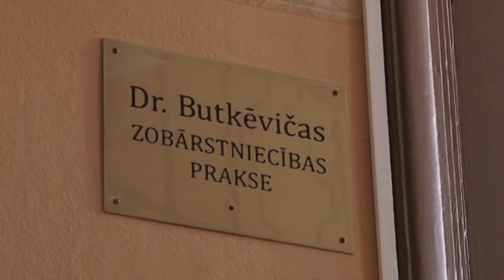Raidījums "Rūpes par Tevi": Dr. Butkēvičas zobārstniecības prakse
Trūkstoša zoba aizvietošanas iespējas jeb implantoloģija.
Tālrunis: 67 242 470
Adrese: Dzirnavu 45/47-2.st., Riga